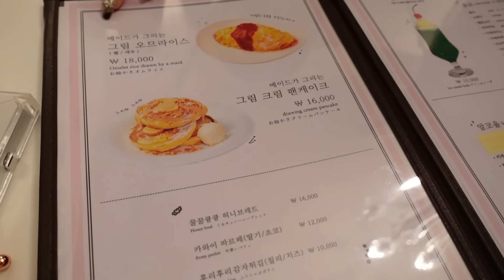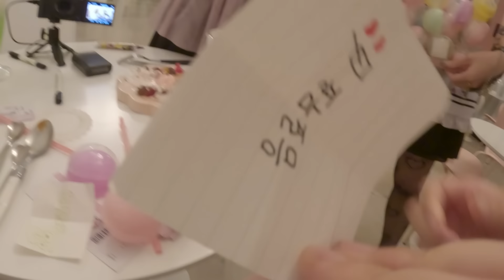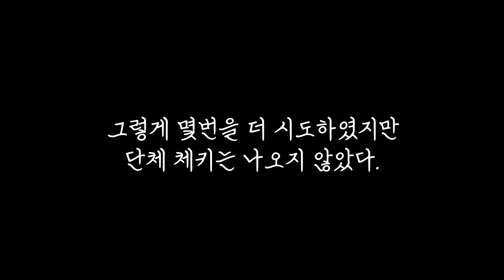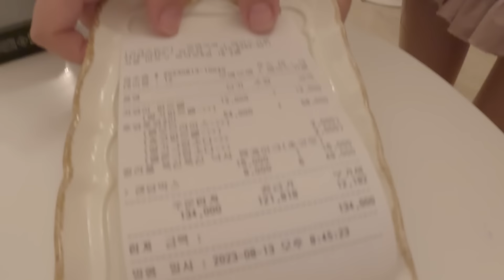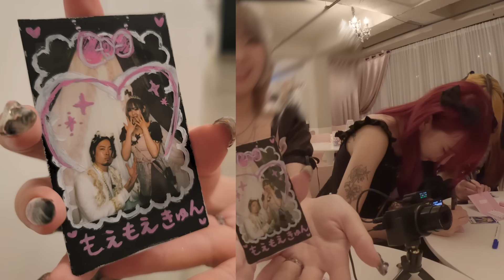일본인 메이드가 반겨주는 한국 메이드카페 방문기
이번년도부터 한국에도 메이드카페가 생기기 시작했지요.
궁금했었는데 드디어 가봤습니다.
특이하게 일하는 분들이 모두 일본인이었습니다.
이것이...오리지널리티..

기획,편집 » 딕

촬영장소 » 모에모에큥 카페 (합정 쪽)